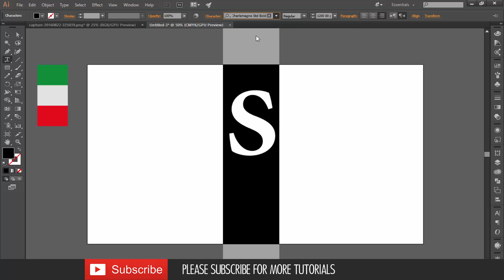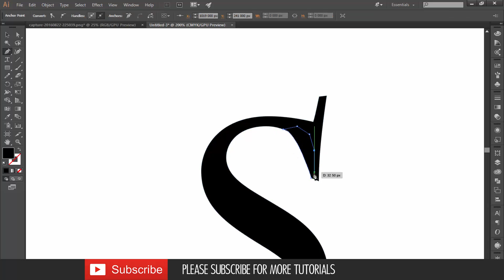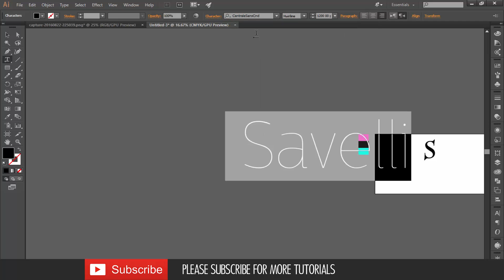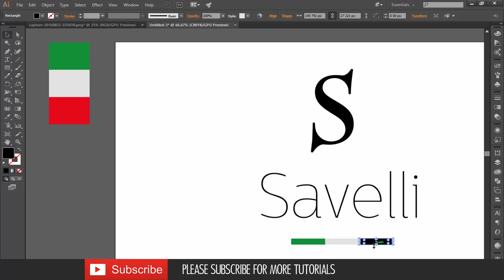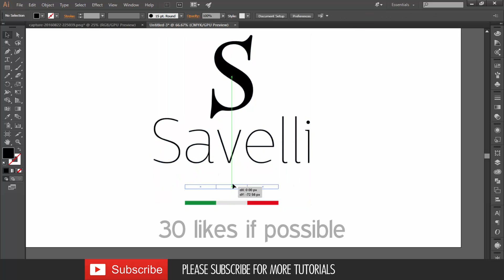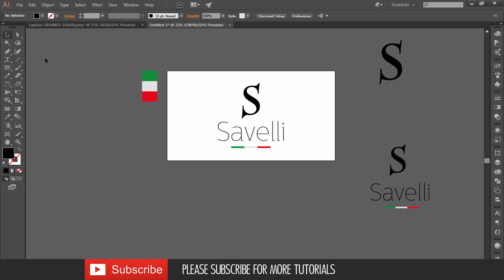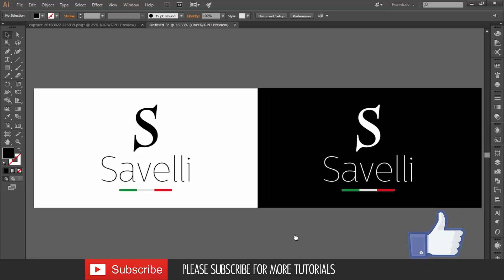REdesigning a company logo Ep2 (adobe illustrator tutorial)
What is going on guys
HERE IS
episode 2 on how to design a logo from scratch
these episodes contain a design logos from scratch and REdesigning a logos for a companies

So i hope you enjoy it :D